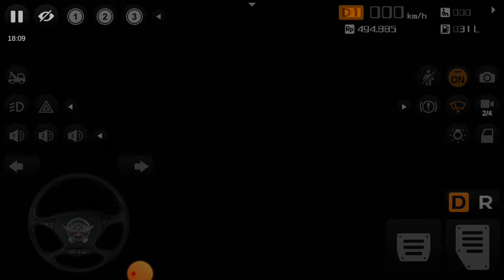MOD BUSSID Jetbus 2 hd Spion balap livery ALS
link modnya